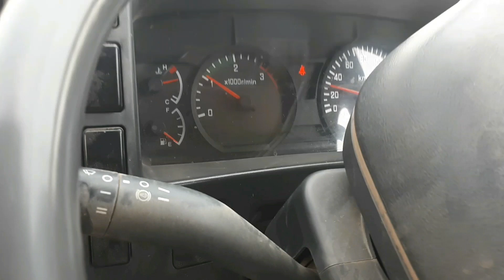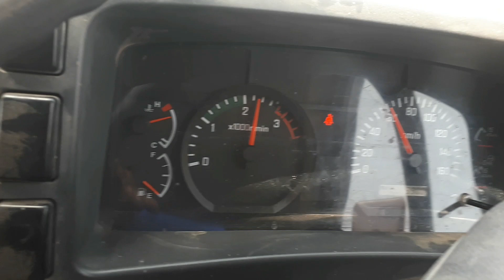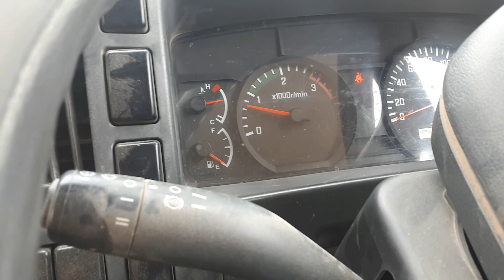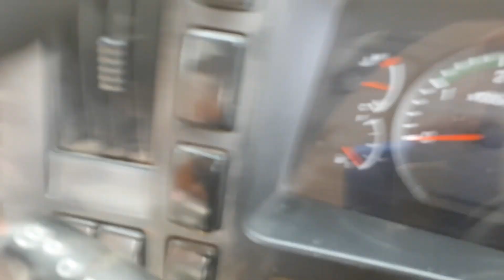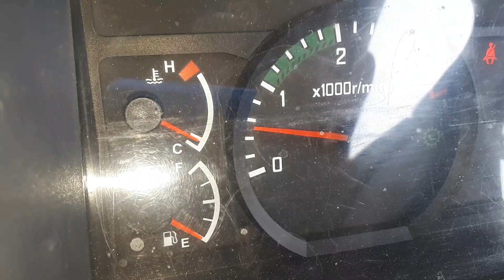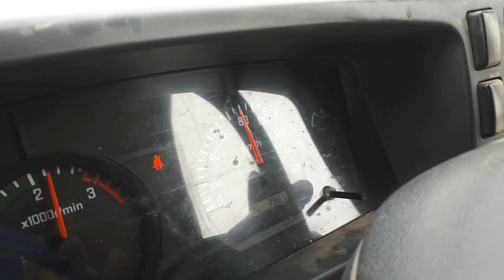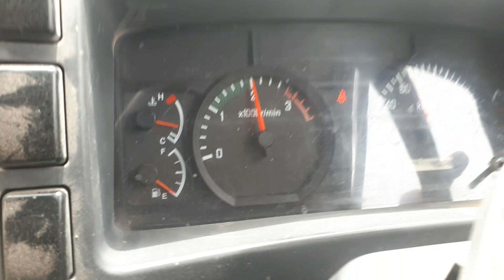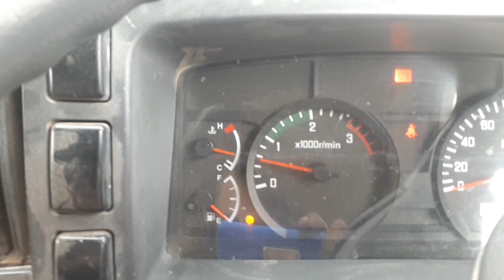temperature fault solution|| gari bahut garm hoti hai jo bhi gari ko isuzu fvz280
temperature fault solution gari bahut garm hoti hai 2 se 3 kilometre per

Hino heat fault solution gari bahut zada heet karti hai Isko Ham set Karenge aur kya vajah thee